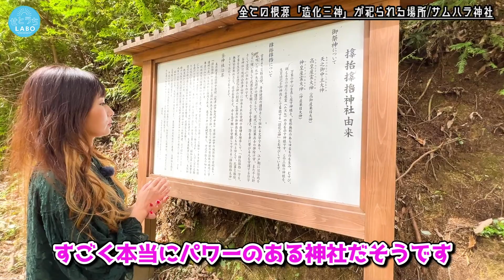【パワースポット】神に呼ばれないと辿り着けない場所/サムハラ神社【岡山県津山市】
瀬戸内の魅力を全国へ！

今回は、岡山県津山市にあるサムハラ神社へ行って来ました。

御守り指輪で有名な、
大阪にあるサムハラ神社のルーツとなる神社です。

「呼ばれないと辿り着けない」と言われていて、
呼ばれていないと途中で事故に遭ったり、
迷ってしまったりするそう...。

造化三神（万物の根源とされる神々）が祀られていて、
県内でも有数の協力なパワースポットとなっています。

展望台からの絶景や、
不思議な現象を起こすとされる御神木にも触れてきました。

是非、「呼ばれて」行ってみてくださいね。

サムハラ神社 奥の宮

ADDRESS：〒709-3931 岡山県津山市加茂町中原９００−３